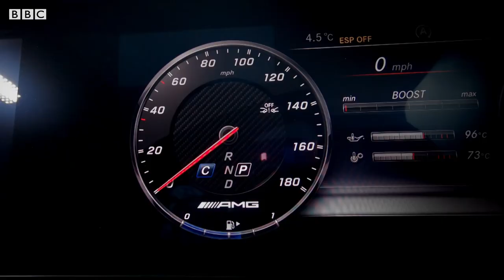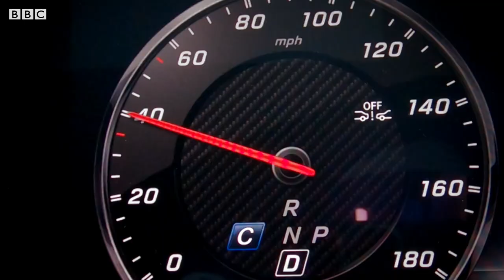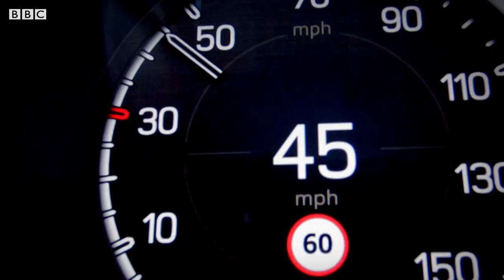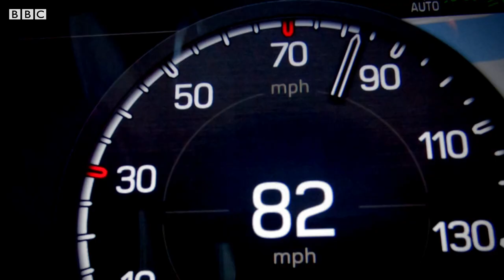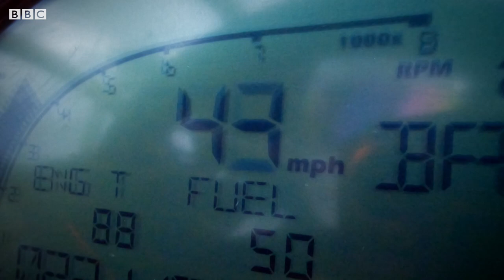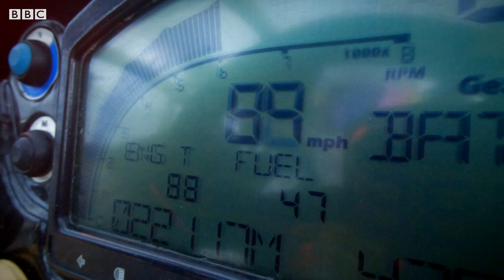Runway Sparks Challange | Top Gear Series 30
Still undecided about who has the best off-roader, the boys get strapped to the back of their cars to see who is willing to go the fastest.